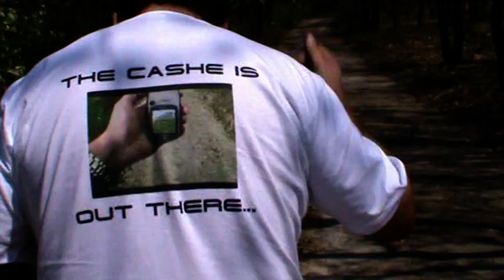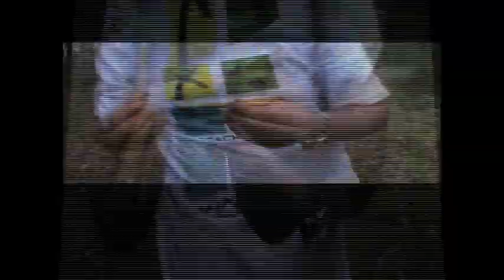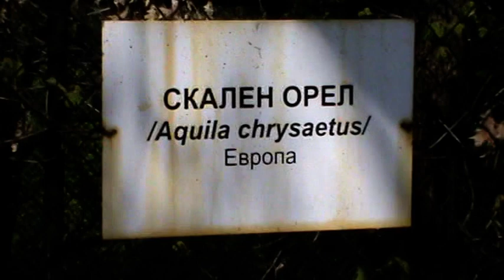Geocaching in BG - "Haskovo Zoo" (GC1D7BM)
Geocaching in Bulgaria. The search for "Haskovo Zoo" (GC1D7BM). Date: 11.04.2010.